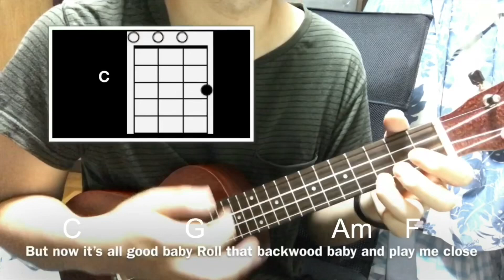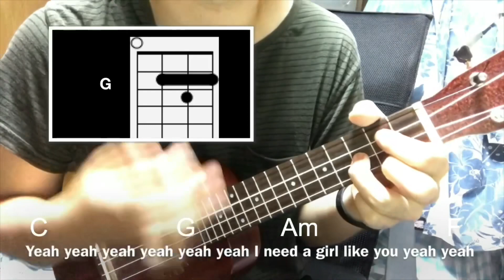Girls Like You (Maroon5) Acoustic Karaoke (Short version: ukulele)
Instrument: ukulele
Played by: Akirito